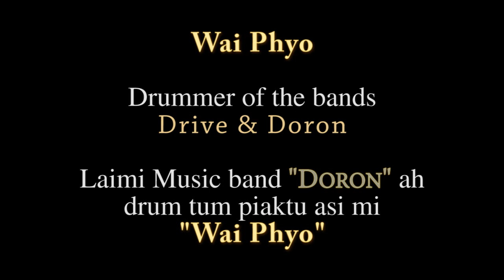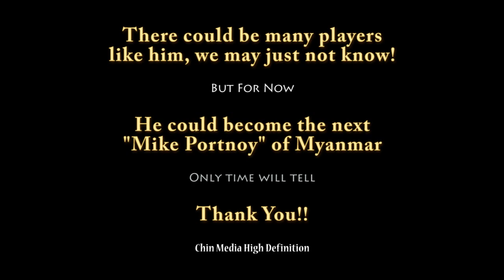Wai Phyo Drum Solo (Myanmar drummer)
Doron band ah drum tumtu "Wai Phyo" practice a tuah lio.
Drum solo of Myanmar drummer Wai Phyo from the bands Drive and Doron! In my opinion he could become the next big thing of drumming in Myanmar.